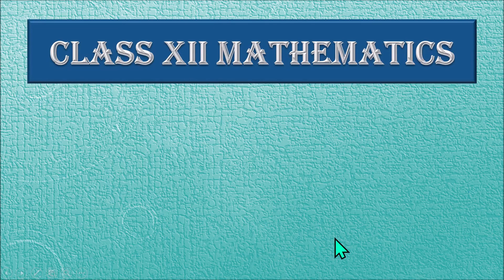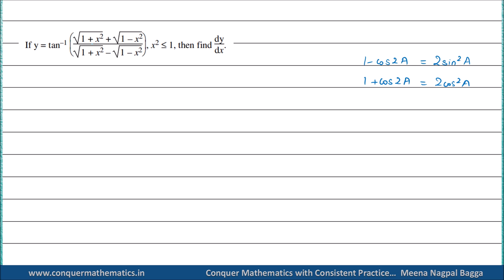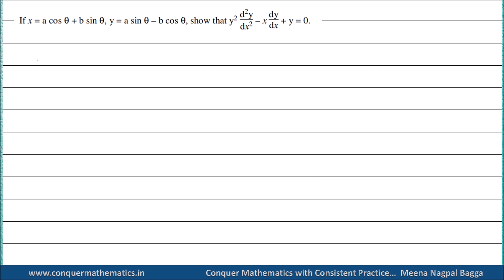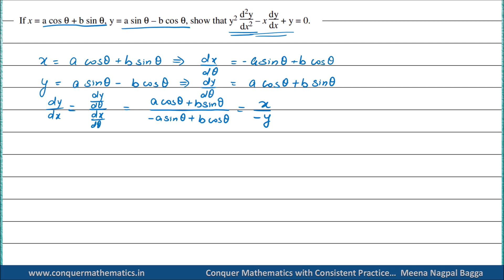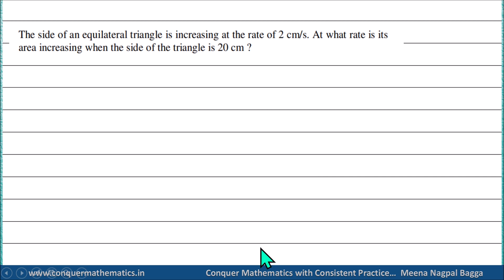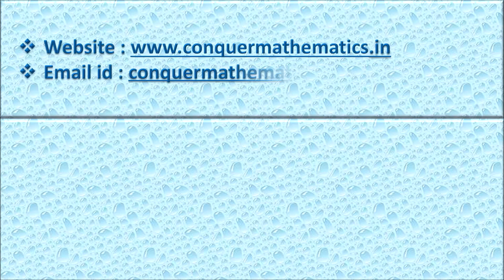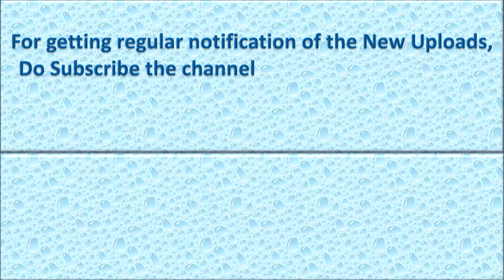Class12Mathematics-CBSE Previous Year Questions(2015)-Continuity, Differentiation & its Applications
This video discusses problems on Continuity, Differentiation & Applications of Derivatives from previous year question papers of CBSE 2015 for Delhi Region